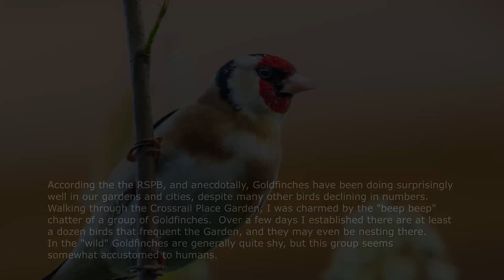Canary Wharf Wildlife Photo Competition 2019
One of my photos has been shortlisted for the Canary Wharf Wildlife Photo Competition 2019.  I went to see all the shortlisted photos on display.

A few days after this, I attended the award ceremony at One Canada Square... and WON THE PRIZE!